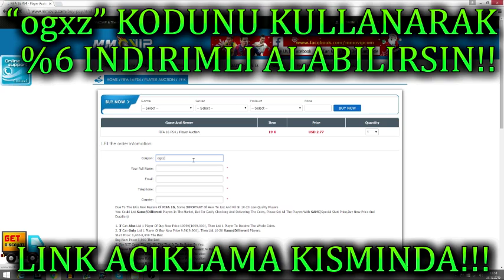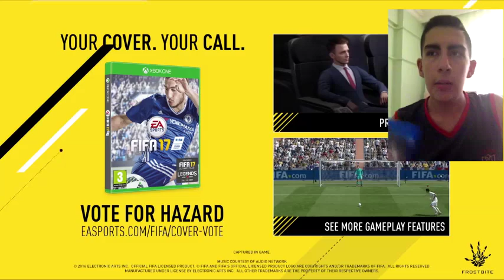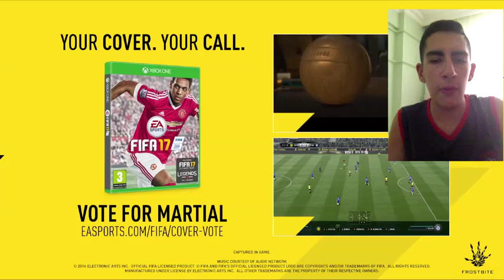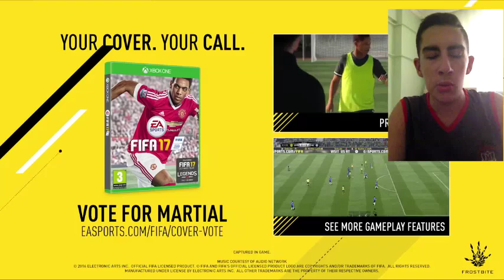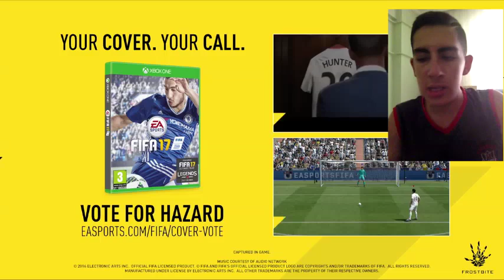FIFA 17 EN UCUZ NASIL ALIRIM? 50TL INDIRIMLI NASIL ALINIR? / IZLEMEYEN KALMASIN!